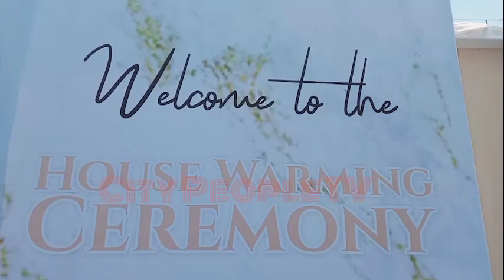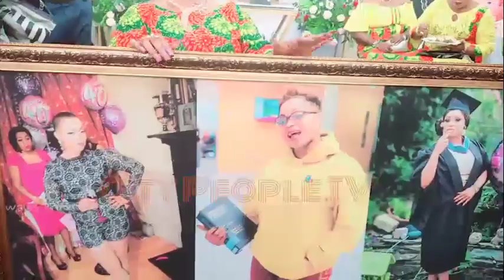Yeye Kudirat Adunni Holds House Warming Party In Ikorodu